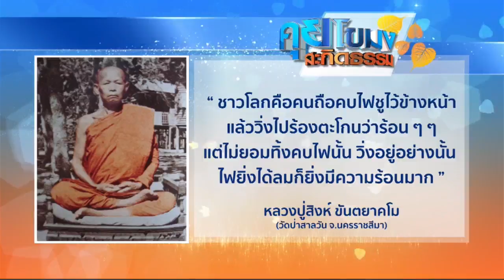คุยโขมงสะกิดธรรม วันอังคารที่ 26 ธันวาคม 2560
"ชาวโลกคือคนถือคบไฟชูไว้ข้างหน้า
แล้ววิ่งไปร้องตะโกนว่าร้อน ๆ ๆ
แต่ไม่ยอมทิ้งคบไฟนั้น วิ่งอยู่อย่างนั้น
ไฟยิ่งได้ลมก็ยิ่งมีความร้อนมาก"

1.สารคดีเฉลิมพระเกียรติ
2.พระราชกรณียกิจ-พระมหากรุณาธิคุณ
3.คนไทยหัวใจ♥รักในหลวง